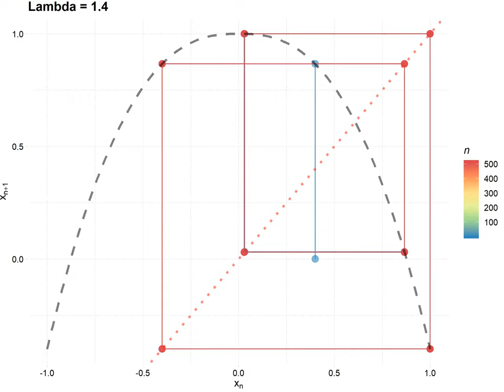CobWeb by Lambda 1400